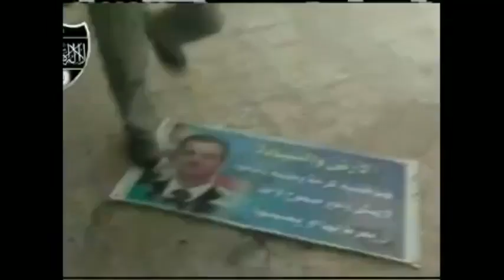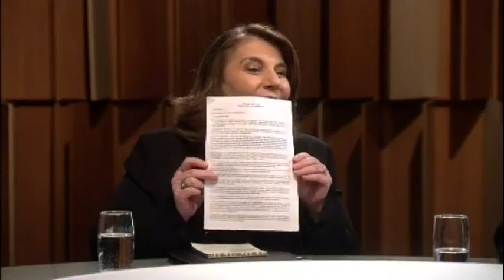Canal Livre debate conflito na Síria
O Canal Livre recebeu a psicanalista síria Claude Fahd Hajjar e o jornalista Jaime Spitzcovsky para debater os conflitos atuais na Síria.